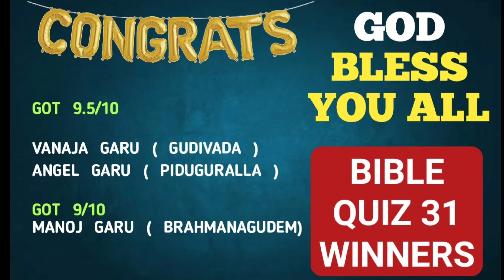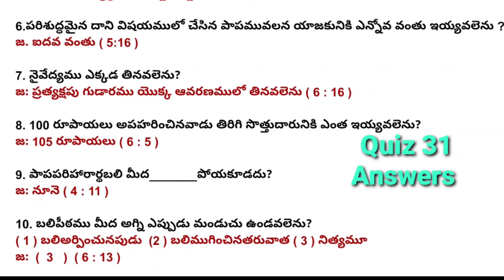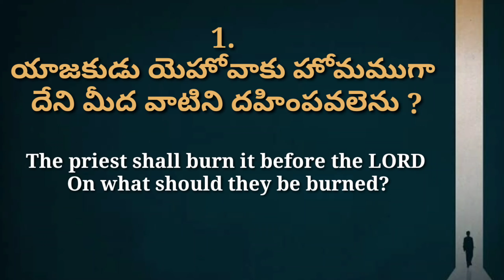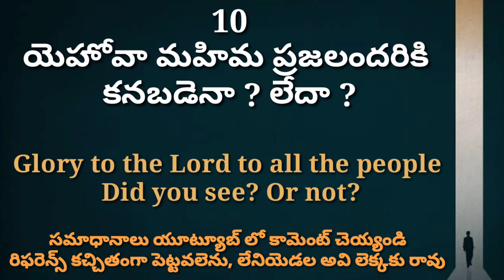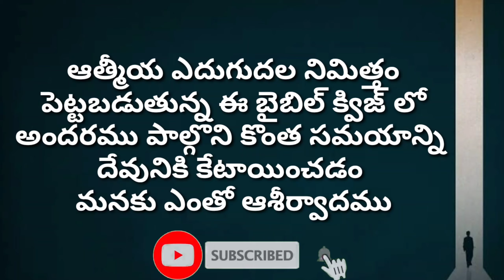BIBLE QUIZ 32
BIBLE QUIZ 32 ||bible quiz 32 || LEVITICUS 7-8 || ELROI CHRISTIAN CHANNEL